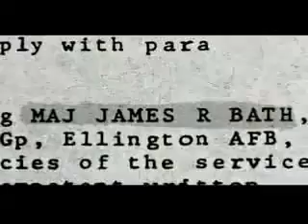Fahrenheit 9 11 1984 George Orwell final quote